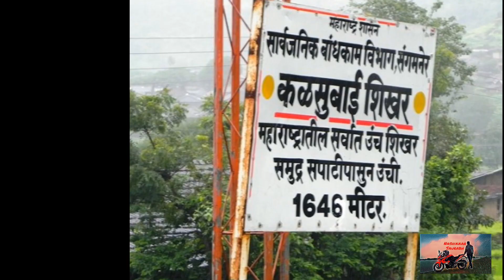Top 10 Trekking places in nashik l Near by nashik l nashik district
Best Trekking places in nashik
Top 10 trekking places bear by nashik

I will make a saparate vlog on All this places and explore all destinations